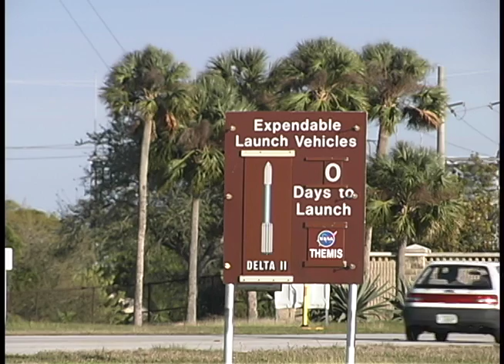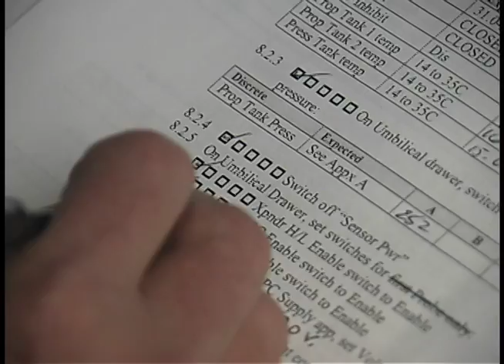THEMIS - Rocket Launch, 1/17/07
UC Berkeley leads NASA's mission to launch five identical space probes to solve a decades-long mystery about the origin of magnetic storms that turn the green, shimmering curtains of the Earth's Northern and Southern Lights into colorful, dancing light shows. Scientists from UC Berkeley's Space Sciences Lab and NASA launch the rocket carrying five THEMIS satellites into space.